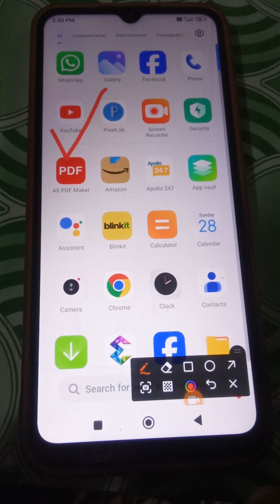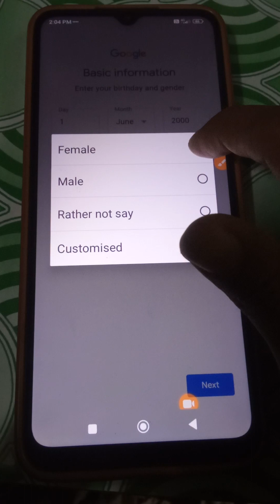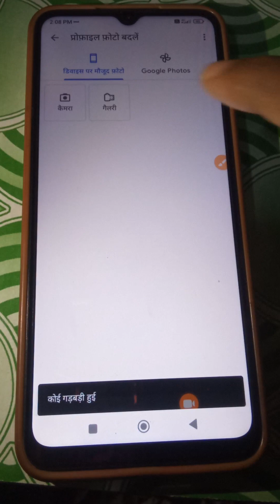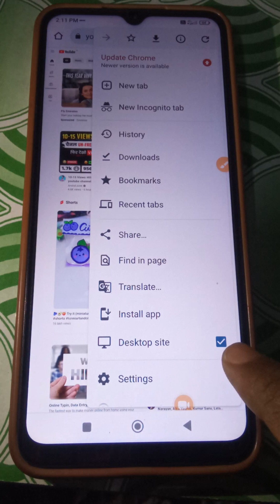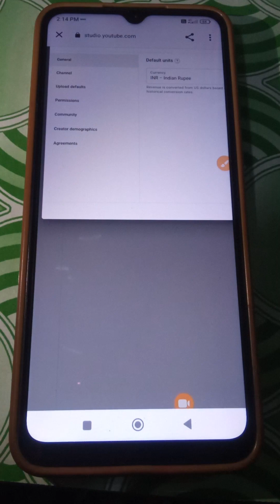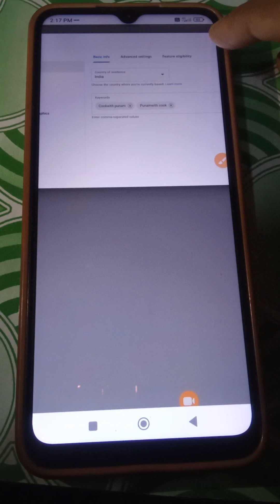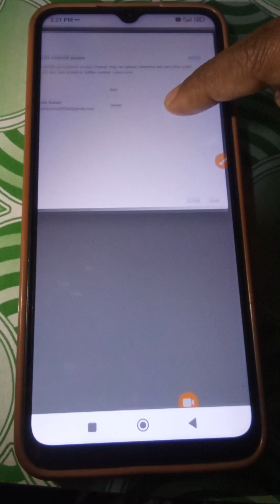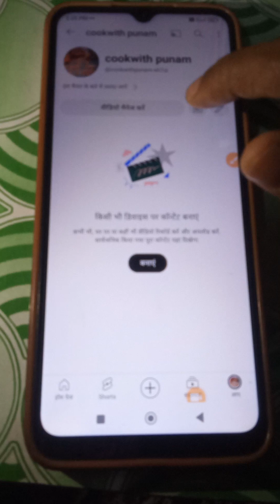Youtube Channel Kaise Banaye | Youtube Par Channel kaise Banaye | How to Create a Youtube Channel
Youtube Channel Kaise Banaye Mobile Se | Youtube Channel Kaise Banaye! Create a Youtube Channel 2023

puno tech